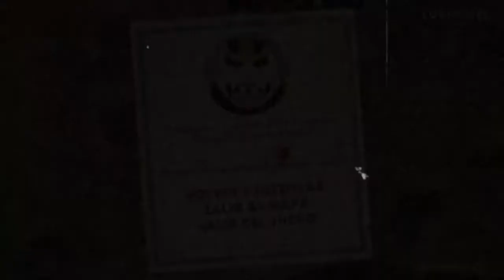Cuphead - Reynita Abejita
Bienvenidos amigos!

En esta ocasión veremos como derroto a la REYNITA ABEJITA